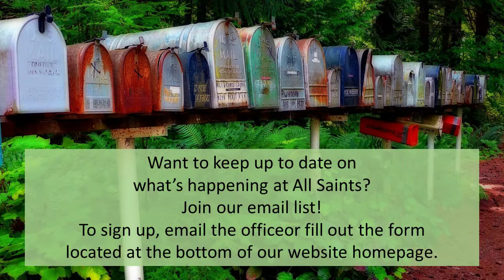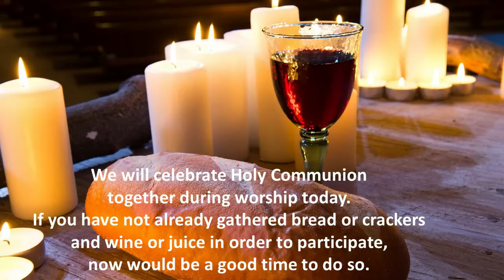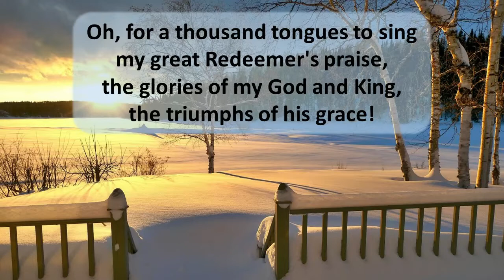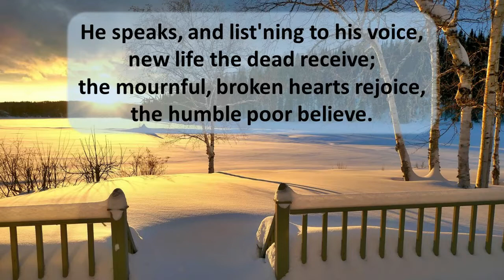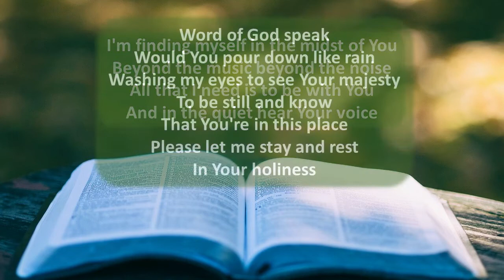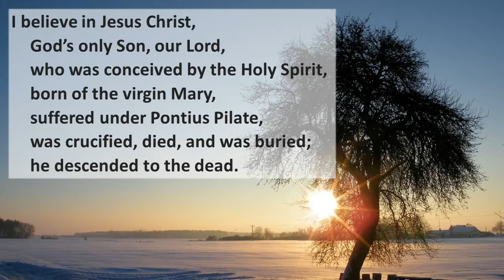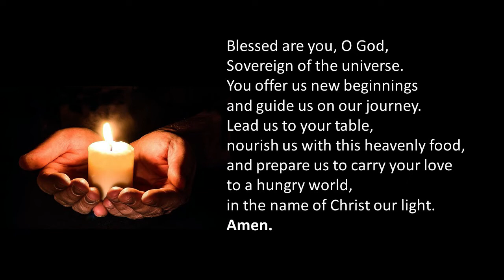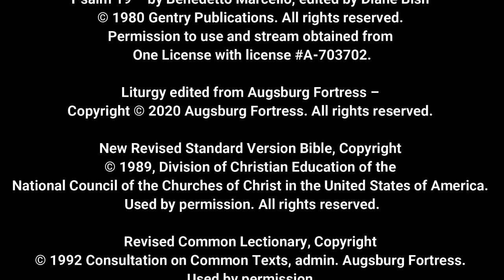Third Sunday after Epiphany - January 23, 2022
SCRIPTURES
Nehemiah 8:1-3, 5-6, 8-10
Psalm 19
1 Corinthians 12:12-31a
Luke 4:14-21

WORSHIP LEADERS
Pastor Kristin Woelk
Worship & Music Director – John Francis

HYMN VOCALS
Steve Fitch, Roxie Kriesel, Alana Schroeder

INSTRUMENTALISTS
Piano - John Francis & Nancy Pokorney
Viola – Ilana Schroeder

READER: Chris Carollo-Zeuner

COPYRIGHT INFORMATION

In Christ Alone – arr. by Sandra Zylstra
Permission to use from CCLI License #2426686.
Permission to stream from CCLI with license CSPL021057, Size B.

Oh, for a Thousand Tongues to Sing #886 –
Text: Charles Wesley; Music: Carl G. Gläser; Public domain.

Word of God Speak – by Bart Millard, Pete Kipley
(Admin. by CURB/Word Music Publishing), Simpleville Music
(Fair Trade Music Publishing c/o Essential Music Publishing LLC),
Curb Wordspring Music (Admin. by W.C.M. Music Corp).

Eat This Bread #472 – Text & Music: Argentine traditional
from One License with license A-703702.

Psalm 19 – by Benedetto Marcello; edited by Diane Bish
Permission to use and stream obtained from

Liturgy edited from Augsburg Fortress –
Augsburg Fortress Liturgies Annual License # SBT002307.

New Revised Standard Version Bible,
of the National Council of the Churches of
Christ in the United States of America.